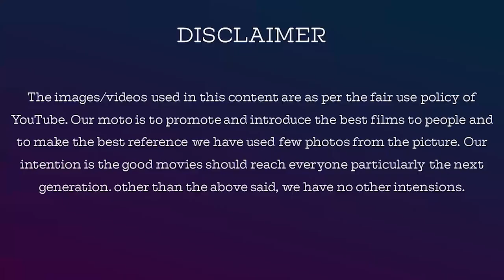Abhinay Vaddi in Bigg boss house analysis by Jackietv |jackiesekar |Biggboss tamil season 5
For Contribution & Support, Our Account Details  Below :

Name: V.Dhanasekaran
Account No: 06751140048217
Bank IFSC Code: HDFC0000675
Swift Code: HDFCINBB
Bank Name: HDFC Bank